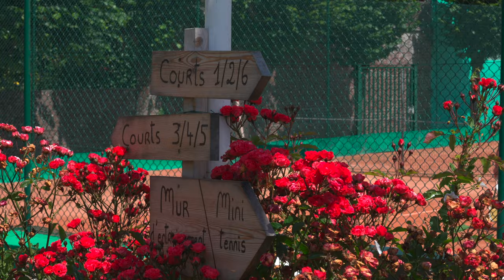Tennis club : un petit paradis de terre battue au coeur de Cayeux-sur-Mer !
Savez-vous que le tennis est arrivé en France ... par les plages ? Des règles souples et simples, un terrain que l'on pouvait facilement tracer sur nos grands espaces plats de bord de mer, le tennis s'est implanté dès la fin du XIXème siècle dans les station balnéaires, à Cayeux-sur-Mer, comme à Dieppe ou Merlimont.

Aujourd'hui, les terrains de tennis de Cayeux-sur-Mer ne sont plus tracés à même le sable, mais ils sont toujours à deux pas de la mer, ou presque. Le club cayolais dispose de 6 courts de tennis extérieur dont quatre -et c'est là une grande richesse- en terre battue et deux en surface dure.

Des cours ou des stages sont proposés aux enfants dès l'âge de 4 ans, des tournois multichance ou open sont régulièrement organisés, les courts sont accessibles aux membres du club comme aux joueurs de passage. Renseignements auprès du Tennis Club de Cayeux-sur-Mer : Vincent Froidure 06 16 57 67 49 - Louis Quennessen 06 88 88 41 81